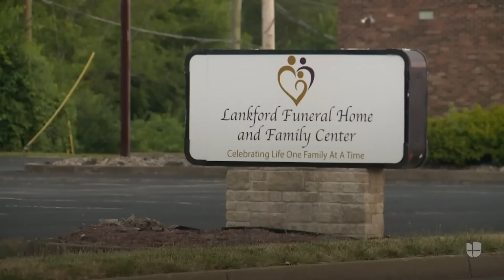Encuentran 31 cuerpos en avanzado estado de descomposición dentro de una funeraria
Una funeraria en Jeffersonville tenía 31 cuerpos almacenados de forma incorrecta, así como los restos creados de otras 16 personas. Hasta el momento nadie ha sido acusado de un delito. Sigue las últimas noticias en Univision.

Univision Noticias es el lugar donde encontrarás la información más relevante para la comunidad hispana en Estados Unidos, América Latina y el resto del mundo.